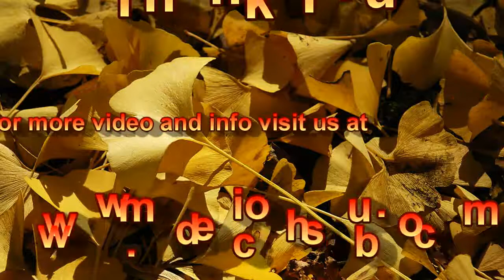Time management & grading exam - I -USMLE STEP 2 CS ( CLINICAL SKILLS )